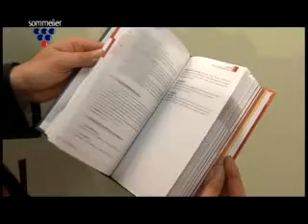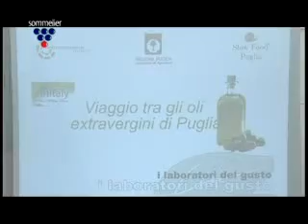Sommelier Odello e Cisonno a Vinitaly 2006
Sommelier, trasmissione ideata e condotta da Eustachio Cazzorla enogiornalista e sommelier per la regia di Michele Ventrella Studio 2 (Puglia-Italy).